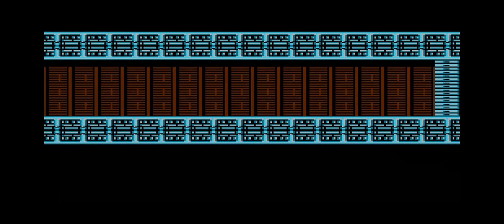MegaMan 2 - Part 3 - Gotta Be Quick, Man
But don't be Quick Man. The importance of commas.